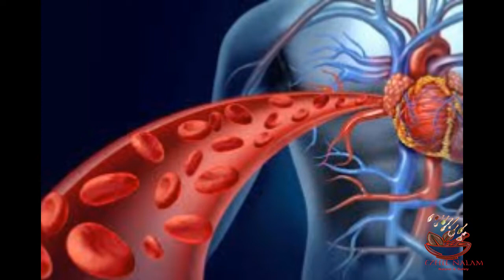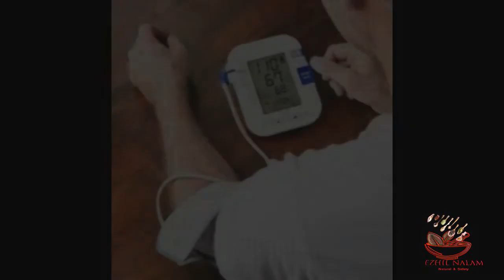வெங்காயத்தை பச்சையாக சாப்பிட்டால் இவ்வளவு நன்மைகளா??# benefits of raw onion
This video shows about the benefits of the eating raw onion
# controlbp
# purifying blood
# control  cold
# removecough
# clearlungs
# remove nikodinefromlungs
# toothfungas